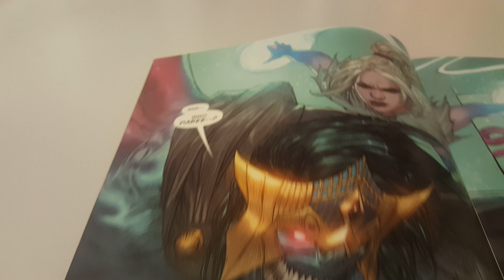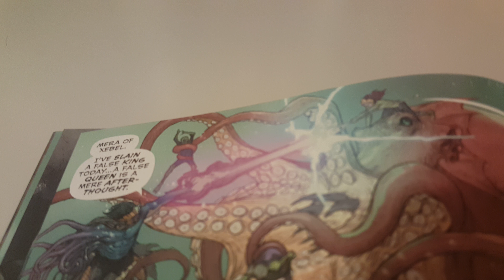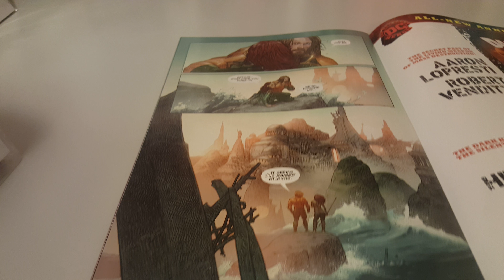Aquaman Vol 7 Issue 38 Overview